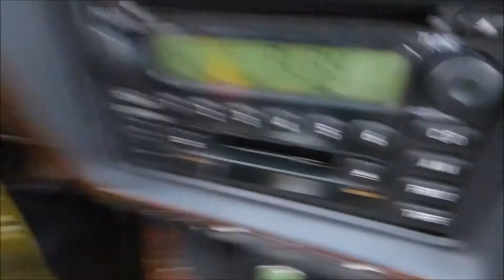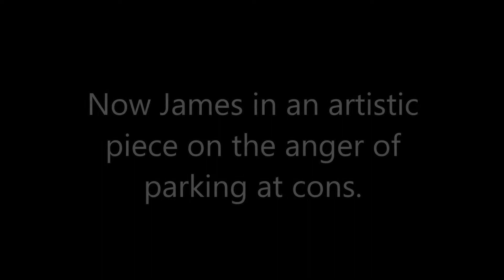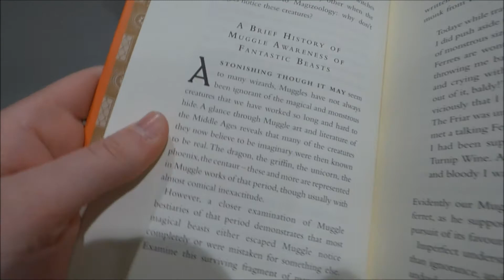Marauders Take OhayoCon: Part 1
An in-character vlog at Ohayo Con 2017.

Opening and Closing Song:
In My Soul by Liam.M

Group: @hotchocolatesociety
Emma: @emontgomery4 and @cosplayem
Gillian: @grt_1029

Gillian: @grt1029
Emma: @idkaurl